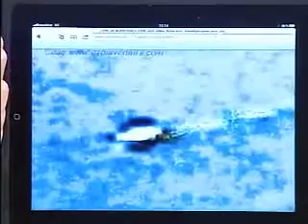SALFATE SEÑAL DE LA RED JUSTO SE VA A NEGRO CUANDO HABLA SALFATE 360p